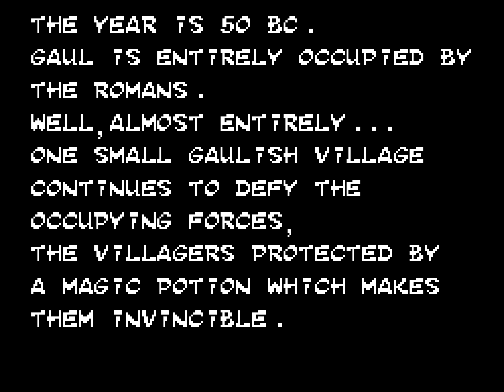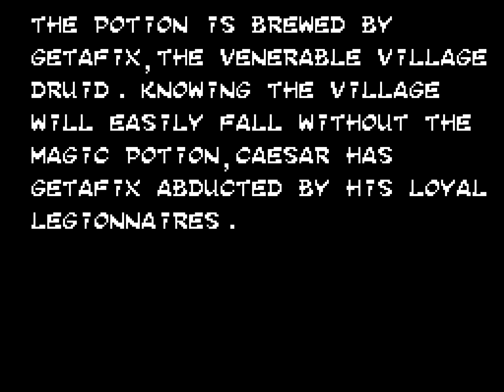Astérix (Master System, European version) Intro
This is the introduction  of *Astérix* for the Master System.